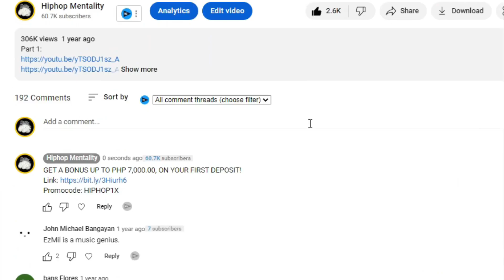KRAZYKYLE, INAMIN NA SYA ANG DAHILAN SA BEEF NILA NI LOONIE | HIPHOP BEEF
KRAZYKYLE iniwanan ang RAP para MAGPAYAMAN | P2P Episode 9